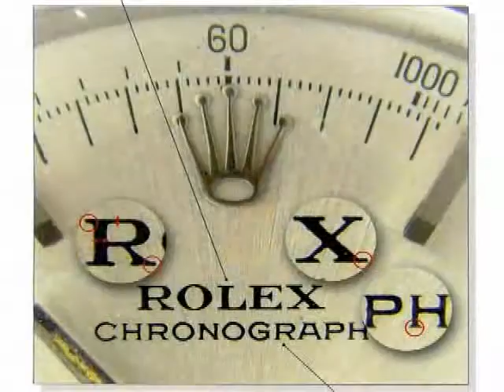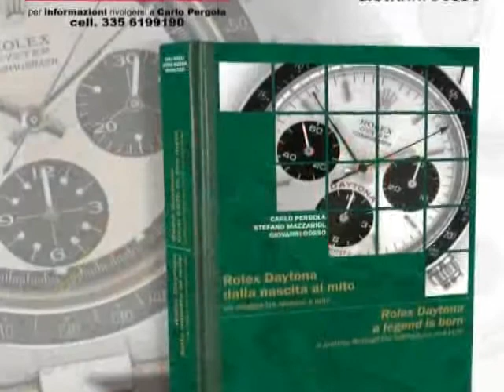Libro "Rolex Daytona dalla nascita al mito"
Stefano mazzariol , Carlo Pergola,Giovanni Dosso